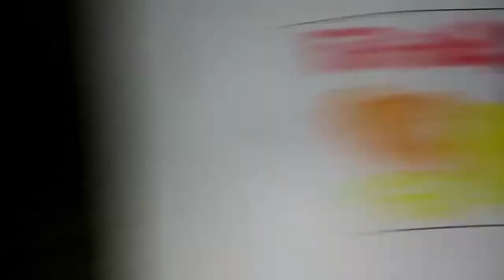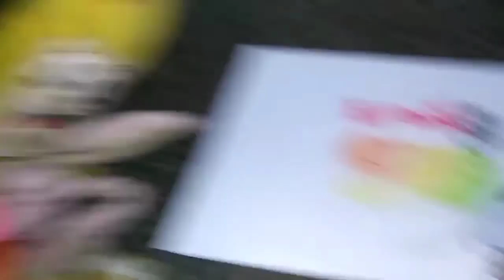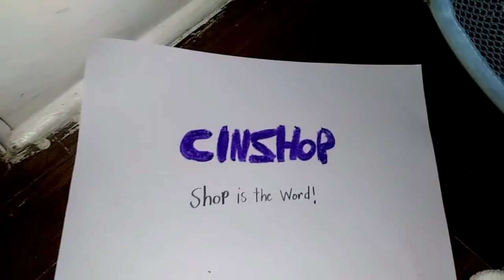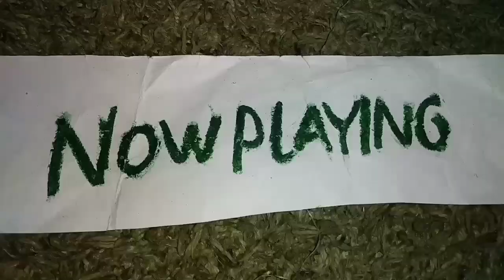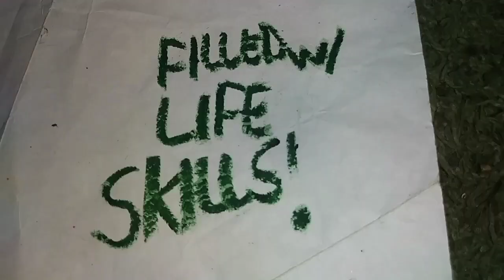December 6, 2022